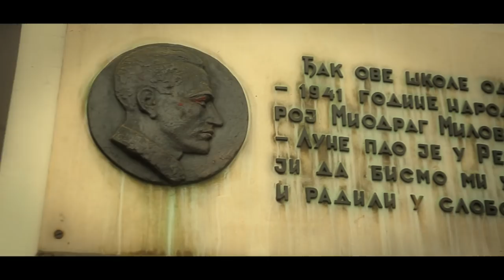Matura Gimnazija Uzice 2017 (music: PSY - New Face)